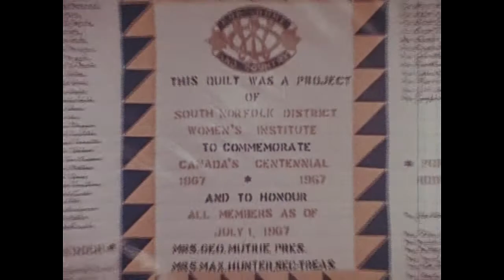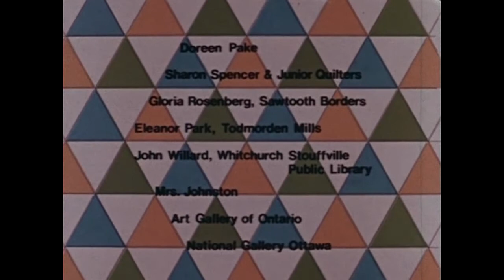Patterns of Love (1979)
This video, produced for Canada Packers, describes the history of quilting and quilting competitions in Ontario.

Cette vidéo, réalisée pour Canada Packers, décrit l’histoire du matelassage et des concours de courtepointes en Ontario.

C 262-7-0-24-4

ontario.ca/archives